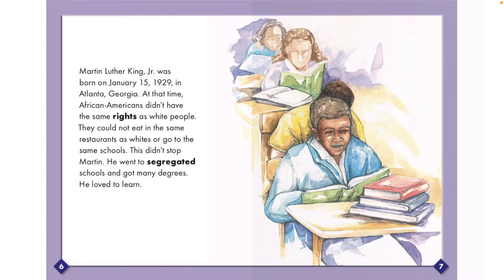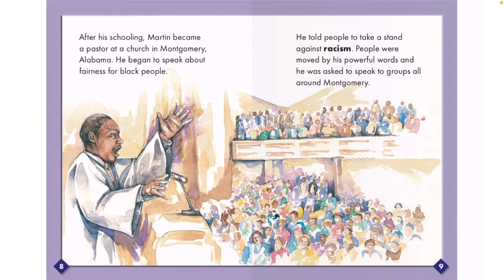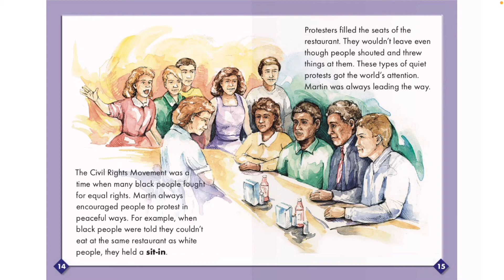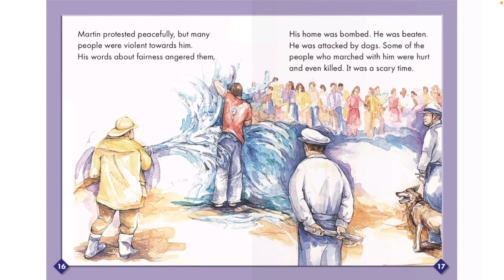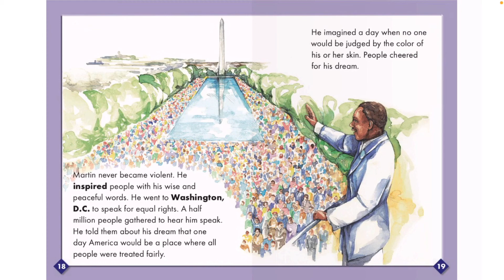Martin Luther King Jr. Read Aloud | Children's Books Read Aloud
Martin Luther King, Jr. believed in fairness for everyone.  Did you know that he played a key role in the Civil Rights Movement?  Read along in this kid friendly book and find out interesting facts about Martin Luther King, Jr.'s life as well as why he is still considered to be a hero today.